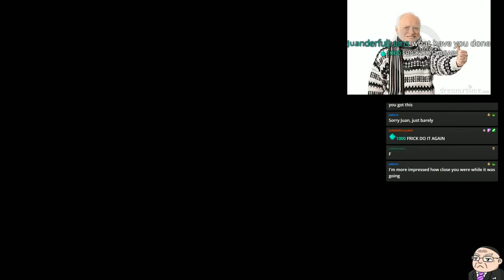Ocarina of Time Randomizer [2021] #22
Dampe has his final revenge on me and then we collect the Big Poes
So, pretty much this episode killed me